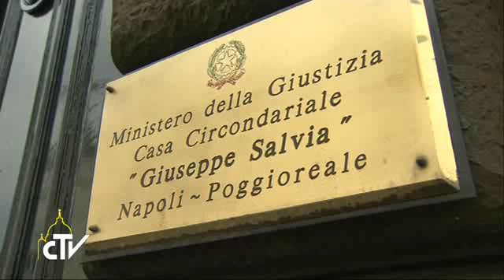Papež zapornikom: Prihodnost je v Božjih rokah!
Po sveti maši se je papež Frančišek odpravil proti mestni četrti Poggioreale, kjer se je srečal z zaporniki in z nekaterimi od njih tudi kosil. Pripravljeni nagovor svetega očeta jim je bil izročen v branje:
»Vesel sem, da se lahko srečam z vami med svojim obiskom Neaplja. To srečanje mi omogoča, da vam izrazim svojo bližino, in sicer tako, da vam prinesem Jezusovo besedo in ljubezen. On je prišel na zemljo, da bi izpolnil naše upanje in je umrl na križu, da bi odrešil vsakega izmed nas.
Včasih se nam zgodi, da smo razočarani, obupani, da nas vsi zapustijo: vendar Bog ne pozabi svojih otrok, nikoli jih ne zapusti! On je vedno ob nas, še posebej v uri preizkušnje; je Oče, 'bogat v usmiljenju,' (Ef 2, ...